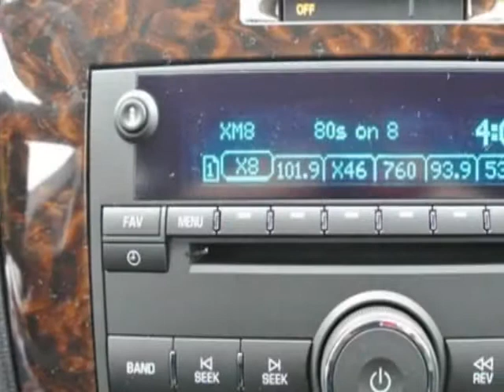2013 Chevrolet Impala 4dr Sdn LS Retail Sedan - Charlotte, NC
Rick Hendrick City Chevrolet New Inventory, Charlotte, NC - Chevrolet Impala LS